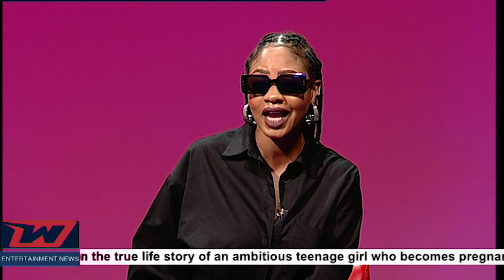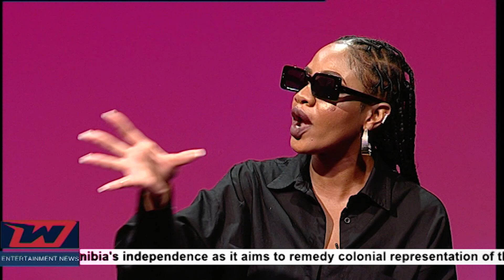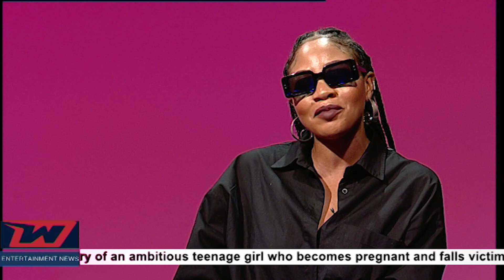WHATAGWAN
Whatagwan is taking a stroll down memory lane by reminding you of the King of Ma/gaisa, Phura!

Opening performance by Genesa, who is now based in Europe, keeping the Ma/gaisa flag up high and heres an interview!!